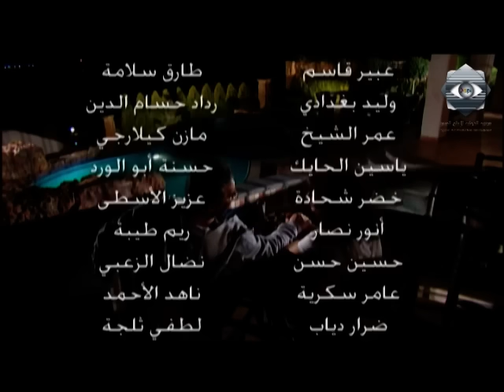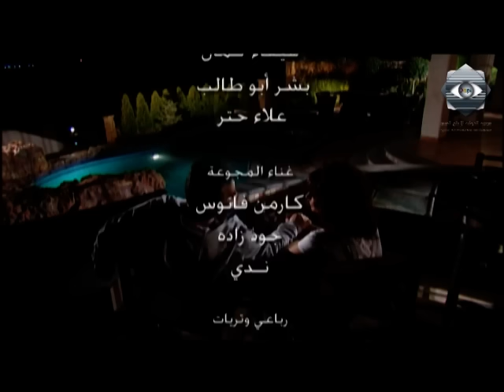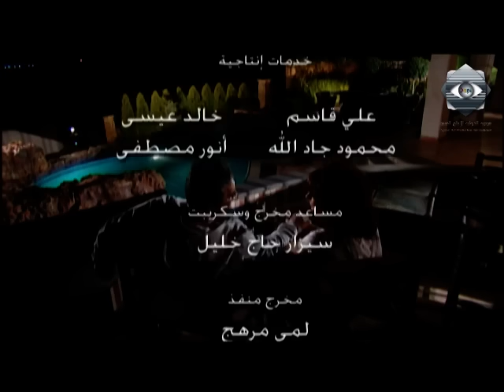مسلسل ليس سراباً الحلقة الخامسة وعشرون - laith saraban Ep 25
ليس سرابا.
عباس النوري - سلوم حداد - كاريس بشار - نبيلة النابلسي - خالد تاجا - سلافه معمار.
إذا كنت مؤمناً بالحرية ... بالانفتاح بالحداثة بمجتمع متسامح ومنفتح يترك لأفراده مساحات للحب و الأدب و الفن و الحرية ... إذا كنت كذلك فأنت قد تستطيع أن تبني مجالك الخاص : مجتمعك الصغير الذي يوجد فيه أناس يشبهونك و يتقاسمون معك حريتك. ليس سراباً مسلسل اجتماعي يتناول قضية الإنسان المنتمي إلى فكر حديث و منفتح و حر فيما هو يعيش داخل مجتمع يميل إلى فكر محافظ تقليدي مغلق، وما يعانيه هذا الإنسان في الموائمة من إدارة الصدام بين "جزيرته" التي يحاول أن يعيش فيها بقيمه ومعتقداته وبين المجتمع الأوسع. ومن هذا الإطار يولي المسلسل أهمية خاصة للعلاقة بين المكونات المختلفة في المجتمع و التي تشكل تنويعاً يمكن أن يكون مصدر جمال و ثراء حين يتم التعامل معه بانفتاح حقيقي و صادق، بيد أن الأمر لا يعدم من يتعامل معه بطريقة التكاذب والانكفاء وتجنب الآخر. يتناول المسلسل هذه المسائل التي تعني المجتمع بكافة شرائحه وعلى اختلاف مستوياته بشكل عام وببواطن الإنسان بشكل خاص، ويكون معنيا بالإجابة عنها حين يكون مثقفاً فاعلاً ومنتجاً كما في حالة العديد من أبطالنا منهم: جلال وميشيل و إلهام و وضاح و لينا, بينما يلتزم الحيادية بالنسبة للبعض الآخر من الأبطال كعادل و زياد و خليل، وذلك حتى نهاية العمل ليترك المجال للعقل بأن يحكم ويقرر ويطابق مع ماسيحدث في النهاية. يعرض المسلسل العديد من نماذج المثقفين مميزاً بذلك بين المثقف الفاعل والمتصالح مع ما يعلنه و الواضح مع نفسه وهذا الأهم، وبين المثقف السلبي التائه عن نفسه في صحراء قاحلة من المعتقدات الخاطئة وبين المهادن و الانتهازي و المطمئن والمسلم للثقافة الرسمية التي أنتجها و تبناها الواقع الاجتماعي العام دون المحاولة لرفضها أو قبولها .